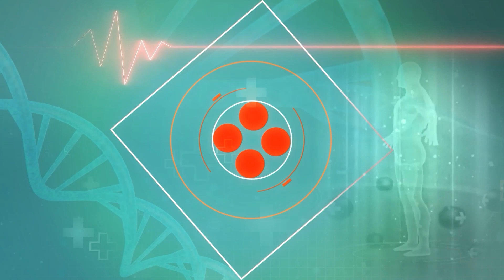Fish Oil Benefits: बालों से स्किन तक के लिए फायदेमंद है मछली का तेल, ऐसे करें इस्तेमाल।।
मछली का तेल यानी फिश ऑयल सम्पूर्ण शरीर के लिए फायदेमंद है। अपने गुणों के कारण यह हृदय स्वास्थ्य और मेंटल हेल्थ के लिए बहुत अधिक लाभदायक माना जाता है।  मछली के तेल को त्वचा और बालों की देखभाल के लिए बढ़िया मानते हैं। इसे ब्यूटी रेजीम में शामिल करने पर जोर देते हैं। आइये जानते हैं कि फिश आयल ब्यूटी हैक्स किस तरह फायदेमंद (Fish Oil ke fayde) है।

Fish oil is beneficial for the entire body. Due to its properties, it is considered very beneficial for heart health and mental health. Fish oil is considered great for skin and hair care. Insist on including it in the beauty regimen. Let us know how fish oil beauty hacks are beneficial (Benefits of Fish Oil).